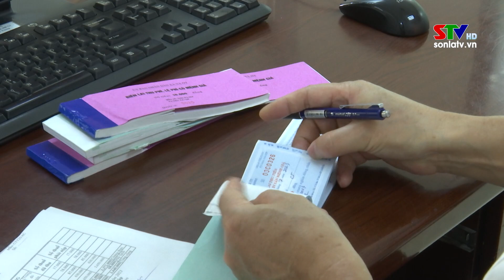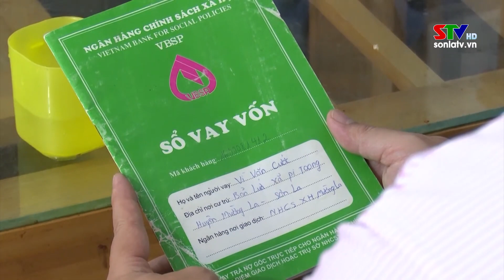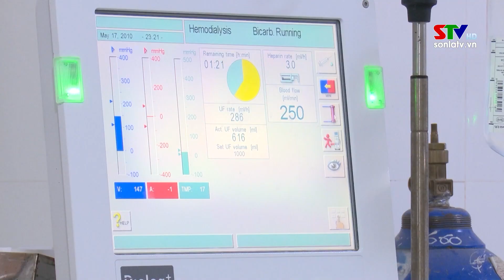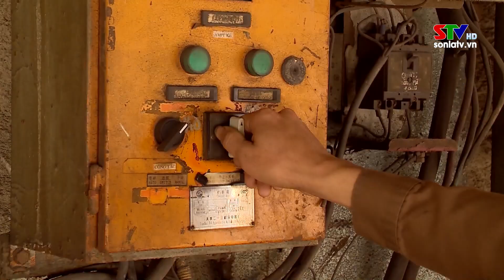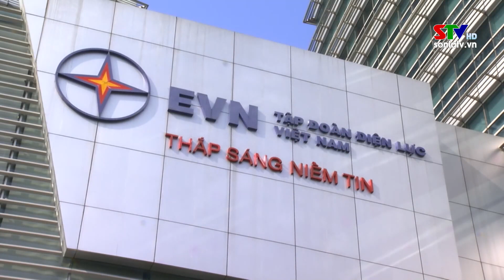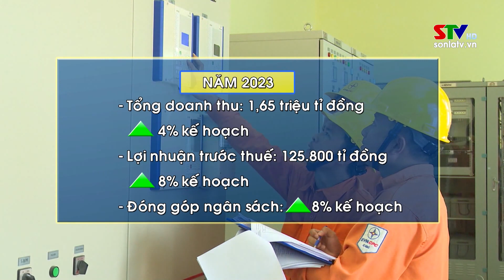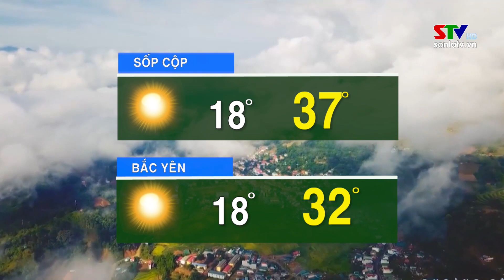Chào ngày mới 06/3/2024: Quỳnh Nhai điểm du lịch văn hóa tâm linh hấp dẫn | STV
Chào ngày mới 06/3/2024 với những nội dung:
08:26 Doanh nghiệp mong muốn Chính phủ tiếp tục đồng hành
11:39 Quỳnh Nhai điểm du lịch văn hóa tâm linh hấp dẫn